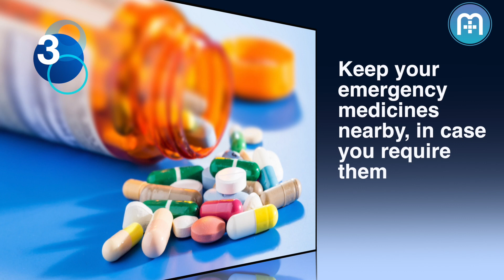Sex After A Heart Attack? Know when